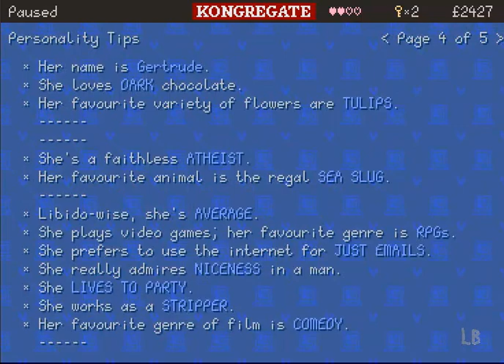Let's Play Clarence's Big Chance 100% Playthrough Part 25 - Expletive Not Deleted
Here comes the most agonizing part of the game: the disappearing block jump challenge that goes on for a little too long.  How long?  About five minutes.  Enjoy!

Also, if you can't figure out how to type a username into the search box, here's a link to my friend's Youtube